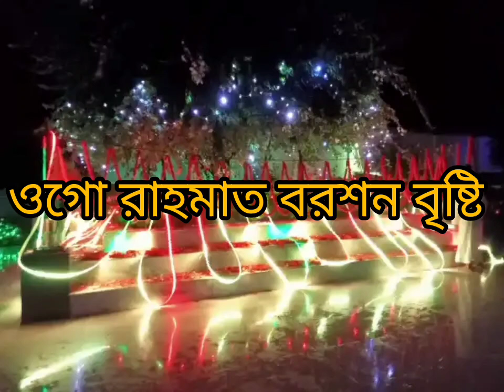নেদায়ে ইসলামের কাসিদা ওগো রাহমাত বরশন বৃষ্টি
নেদায়ে ইসলামের ফুল ভলিউম পেতে আমাদের চ্যানেলটি পাশে থাকুন